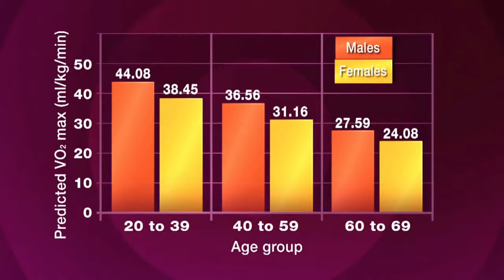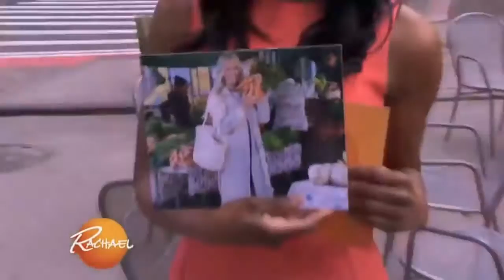Swoon Talent - TV Family Practitioner Dr. Jennifer Caudle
How to become a super-ager